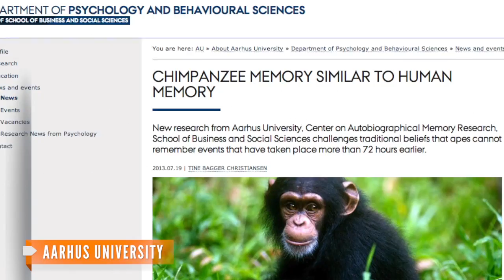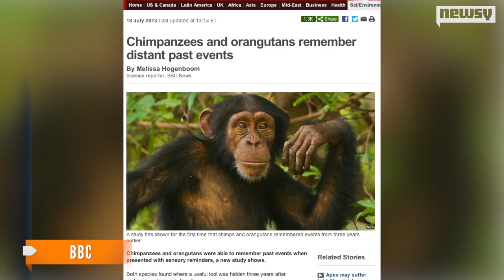New Study Says Apes Possess Human-Like Memories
A study done at a university in Denmark shows our primate ancestors can recall past events.